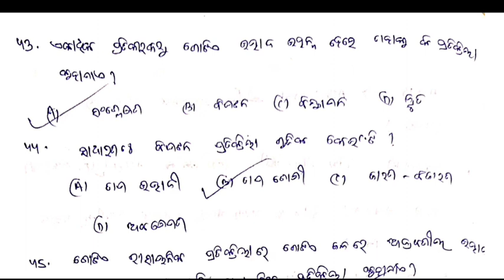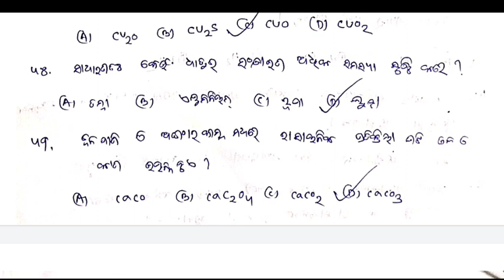10th class Physical Science first chapter_ରାସାୟନିକ ପତିକ୍ରିୟା ଓ ରାସାୟନିକ ସମୀକରଣ